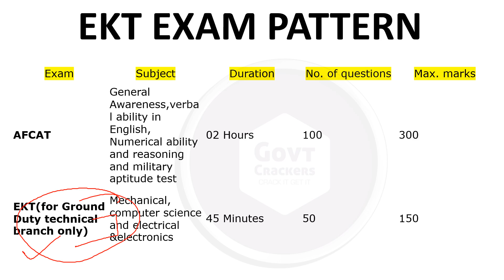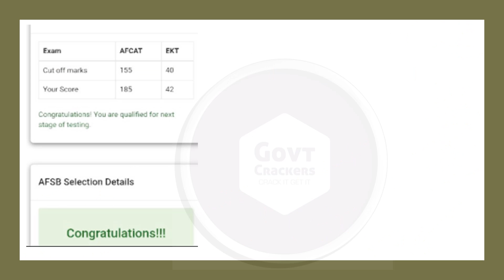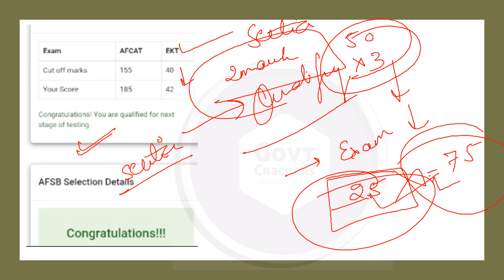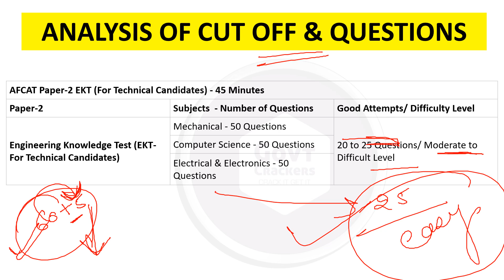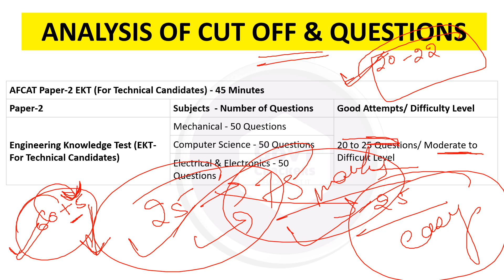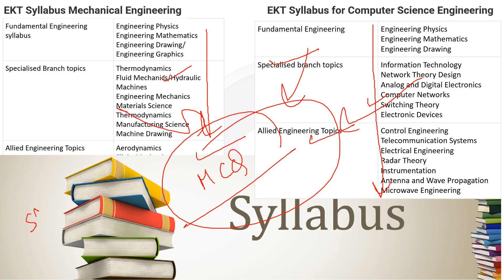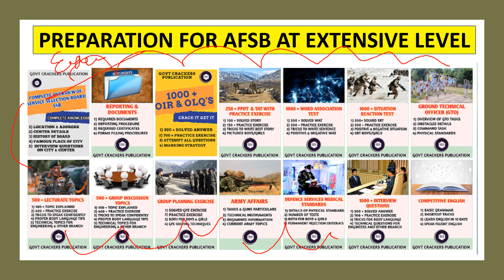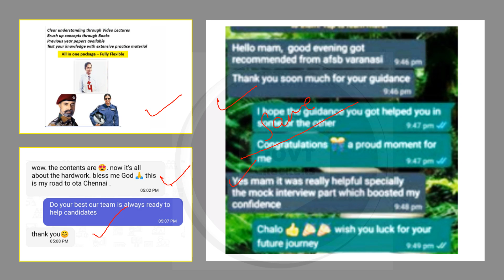AFCAT EKT EXAM || EKT 2021 || ENGINEERING KNOWLEDGE TEST 2021 || AFSB EKT EXAM || AFSB PREPARATION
About: GovtCrackers is a YouTube Channel, where you will get complete guidance for defence exams.
New Video is Posted on Regular Basis :)